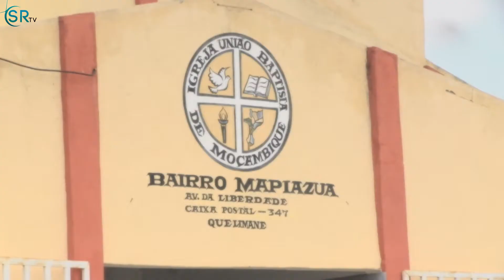Reabertura das igrejas na Zambezia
Falam alguns crente e pastor pela satisfação da reabertura dos cultos presenciais nas igrejas.